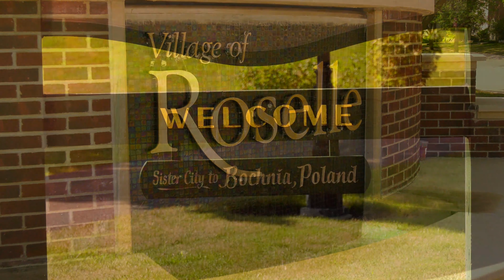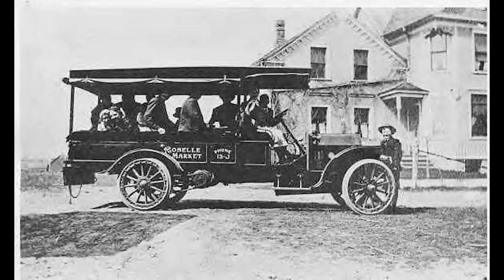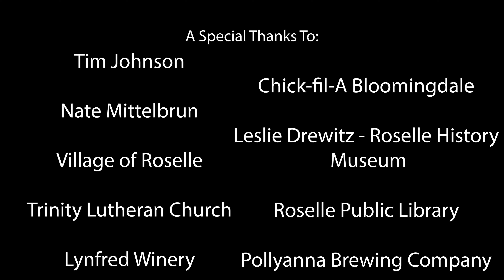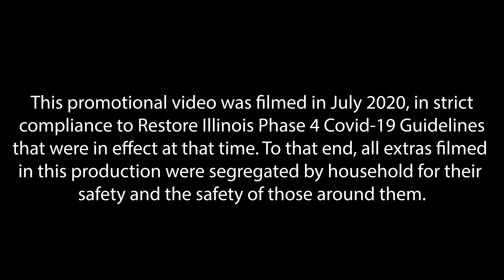Roselle Sister City Video English Final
Join the Roselle Sister Cities German Committee for a brief tour of the Village of Roselle.